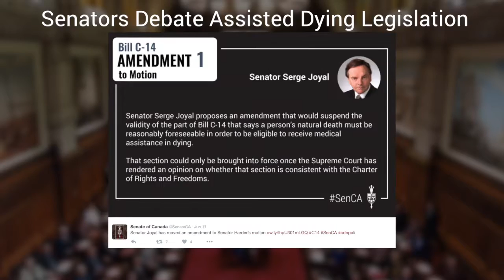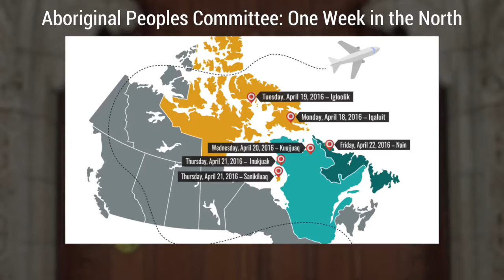Keeping Up with the Upper Chamber